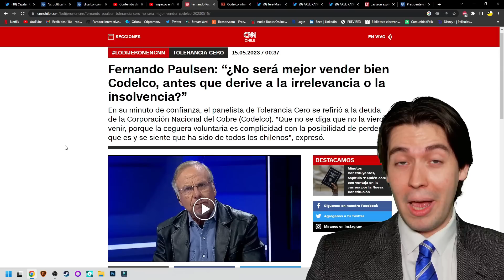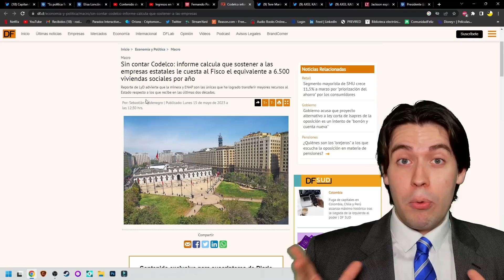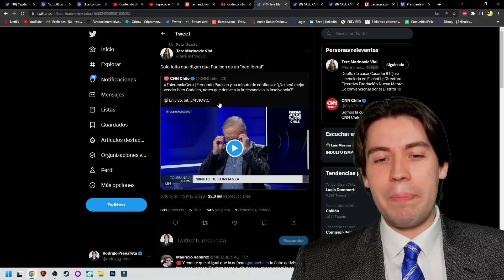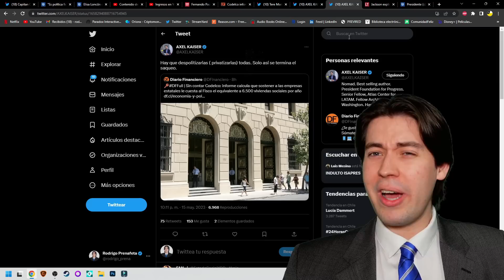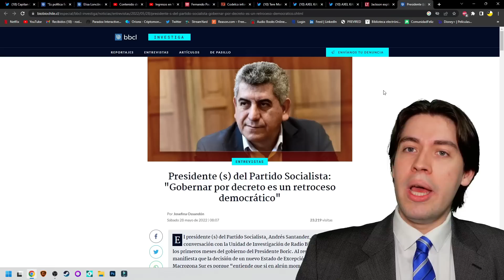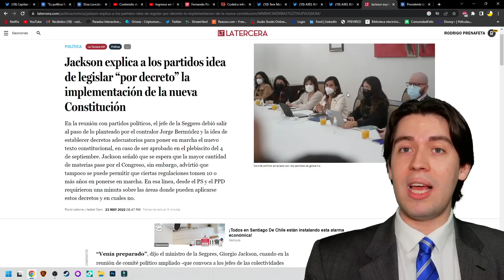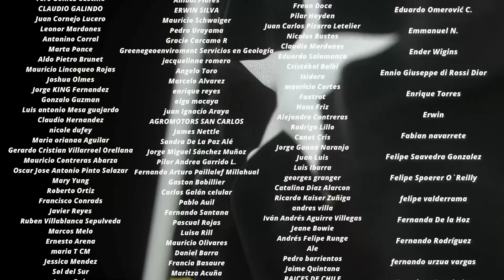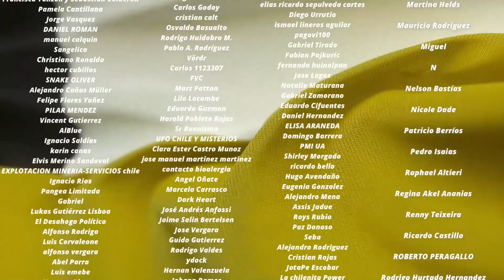¡EMOCIONANTE! CANAL 13 de LUKSIC FILTRA PERVERSO PLAN de BORIC y PAULSEN EXIGE PRIVATIZAR CODELCO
Tiempos:

0:00 Introducción
0:57 El cambio de Paulsen
8:55 La denuncia de Canal 13
12:39 Conclusión
13:47 Agradecimiento a suscriptores